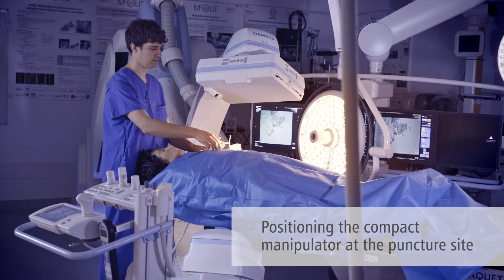Medizinischer Telemanipulator aus dem 3D-Drucker – Beginn einer neuen Ära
Robotische Operations-Assistenzsysteme konnten sich in der interventionellen Radiologie bislang nicht durchsetzen. Obwohl in diesem Bereich ein großes Potential für neue Behandlungen vorhanden ist, erfüllen konventionelle Systeme nicht die hohen Anforderungen für einen sicheren Betrieb. Im Rahmen des Projekts Spirits hat das Projektteam am Fraunhofer IPA und der Universitätsmedizin Mannheim gemeinsam mit internationalen Partnern einen medizinischen Telemanipulator entwickelt, der mithilfe eines 3D-Druckers gedruckt werden kann. Dank seines Materials aus Polymeren ist das Roboterteil kompatibel mit medizinischen Bildgebungsmodalitäten und kann daher auch für radiologische Eingriffe genutzt werden.